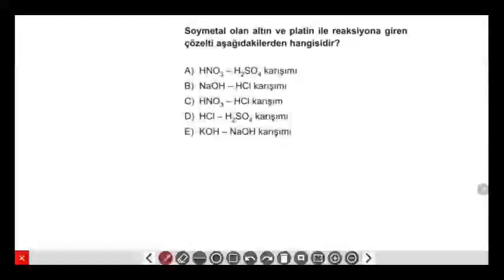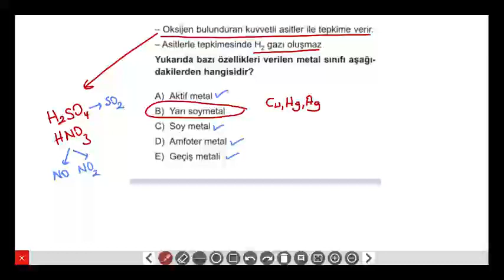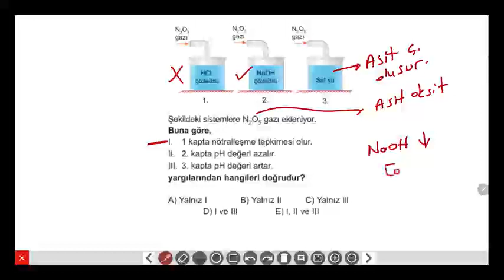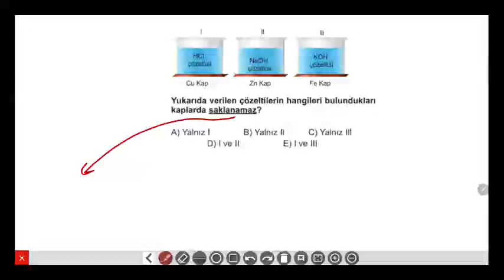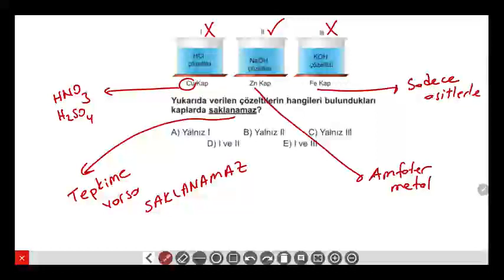TYT Kimya Soru Bankası - Asitler Bazlar ve Tuzlar Test 3